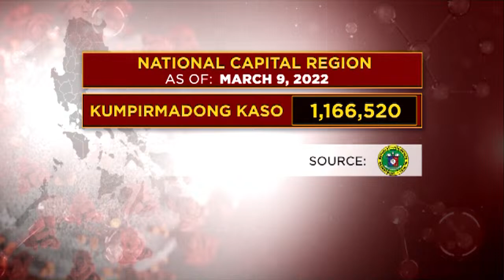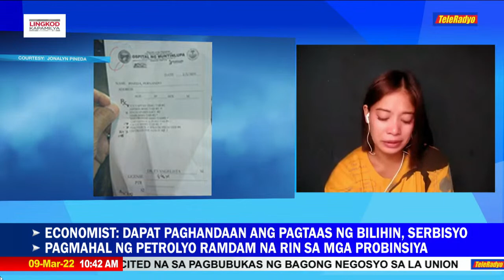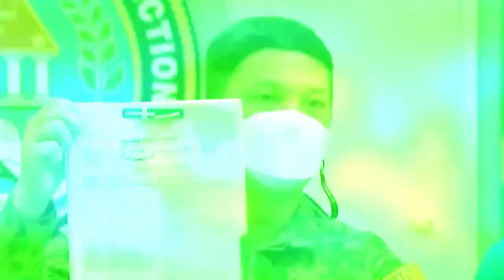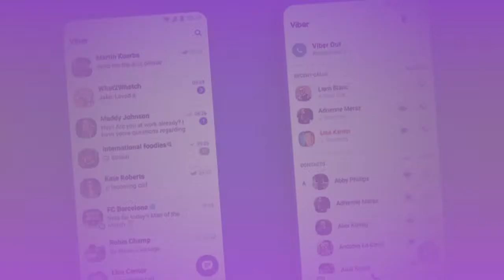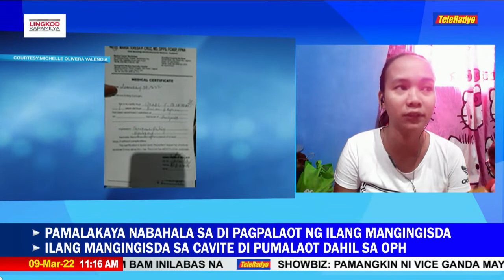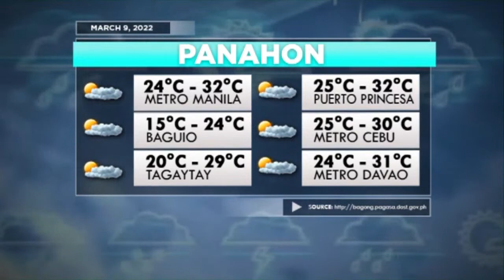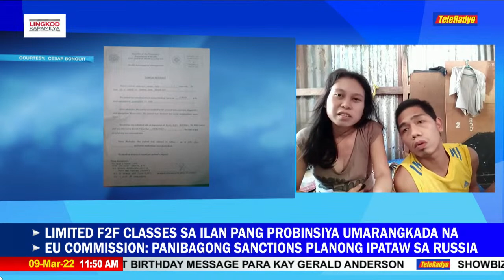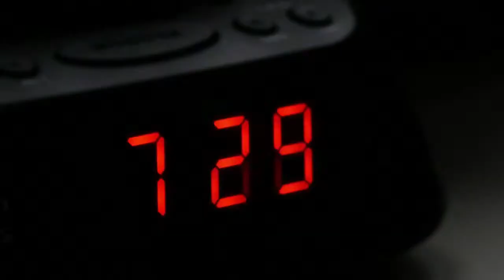Lingkod Kapamilya | TeleRadyo (9 March 2022)